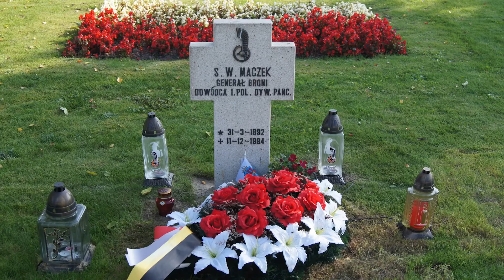Generał Stanisław Maczek / General Stanisław Maczek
Gen. Stanisław Maczek był jednym z najwybitniejszych polskich dowódców okresu II wojny światowej. / El general Stanisław Maczek fue uno de los comandantes polacos más destacados de la Segunda Guerra Mundial.